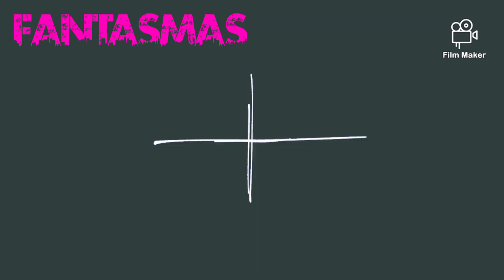PowerTripp/by/Fantasmas chainsawman amv anime electronicmusic chainsawmanedit power